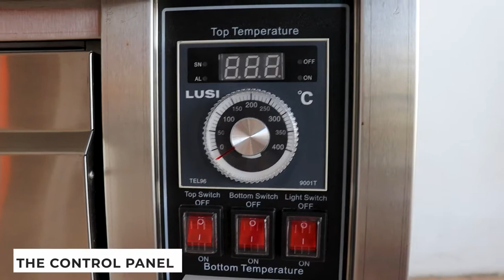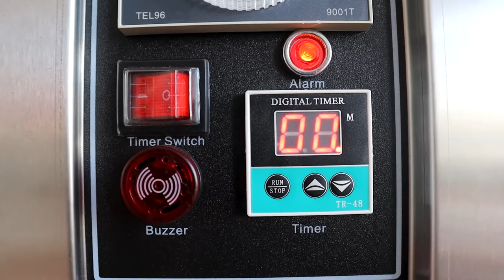THE 2 DECK OVEN 4 TRAY😀:VERY HIGH QUALITY AND BEST PRICE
The two deck oven is a sturdy oven that can be able to meet all your baking needs. It runs on electricity and it is built using high quality steel. Its also an affordable oven for any start-up bakery.

Machinery Specifications:
Size : 1220*815*1120mm
Chamber Size: 860*650*230mm
Voltage: 380V
Power: 13.2kw
Temperature Range: 0-400ºC